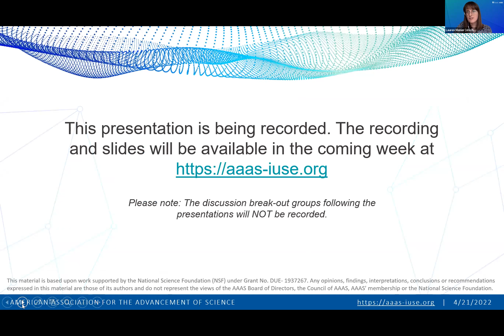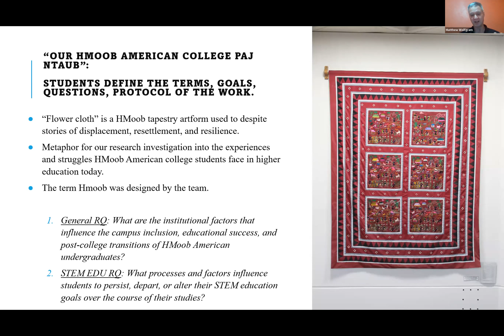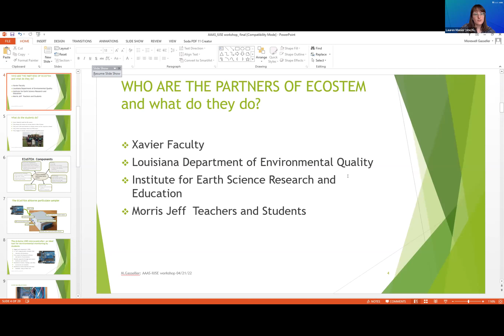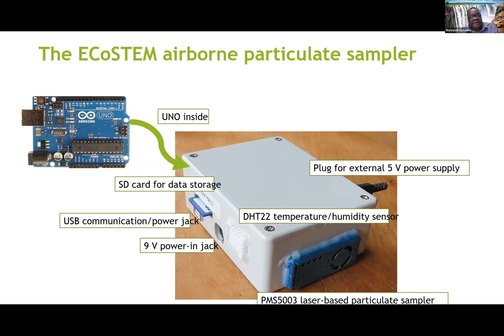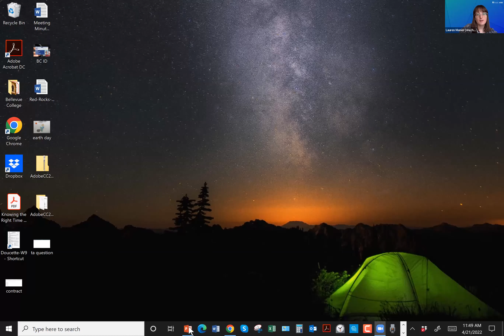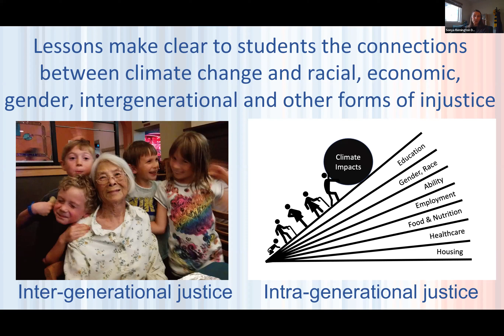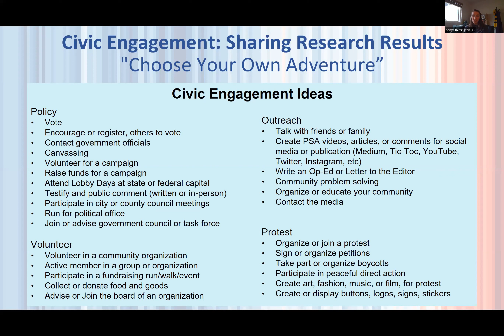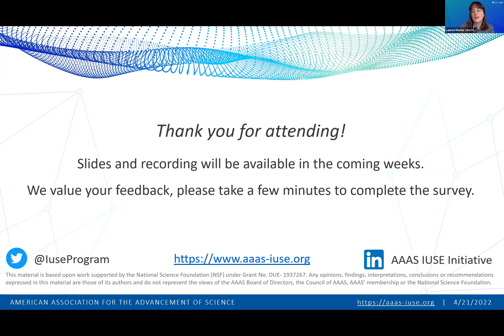AAAS-IUSE Workshop: STEM Learning Through Community Engagement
How can we support student learning through community engagement? In this workshop hosted by the AAAS-IUSE Initiative, speakers share community-based approaches to STEM learning, showcase a STEM project that made a transformative impact on students and their community, and provide information on how faculty can incorporate these approaches into their courses. First, Dr. Matthew Wolfgram sets the stage by providing an overview of Participatory Action Research, a community-based approach to education and social science research, and how it offers an exciting and needed approach to using STEM to study community issues. Next, Dr. Morewell Gasseller examines a project that introduces community-oriented components into STEM programs. Finally, Dr. Sonya Remington Doucette discusses a professional development curriculum that provides faculty with systems thinking skills and civic engagement tools needed to create societal change and impact their communities.